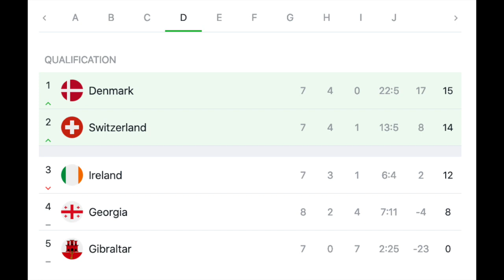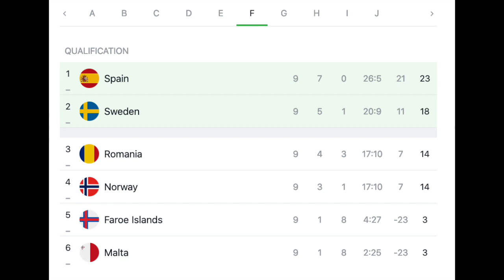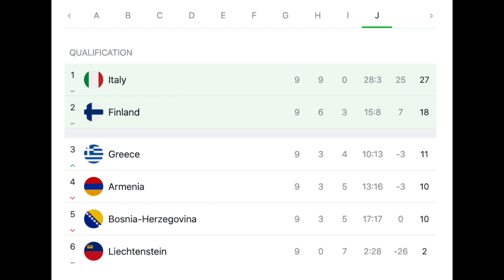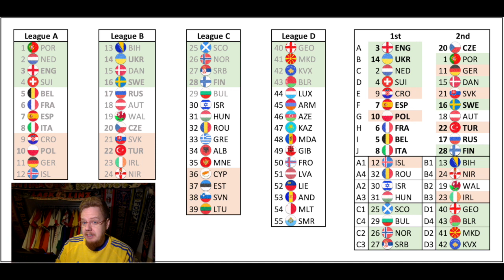Finland Qualifies for the First Time While Switzerland Flirts With Disaster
On a good night for Scandinavian teams, Finland completes a Nordic fairy tale and will be among the teams competing for the European crown next summer. Spain and Sweden also punch their tickets, while Denmark and Switzerland come close. The latter though had more trouble than anticipated. Finally, Italy continues to win!